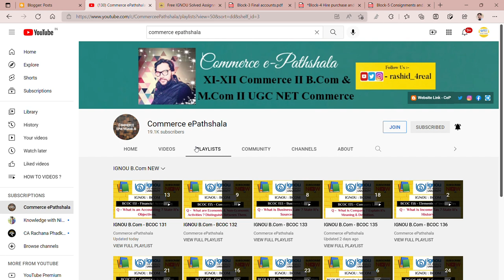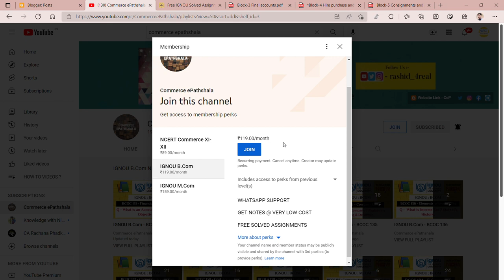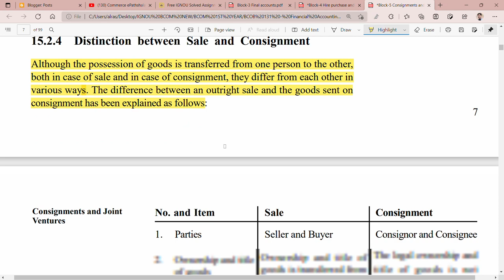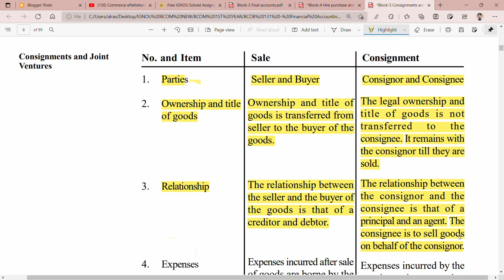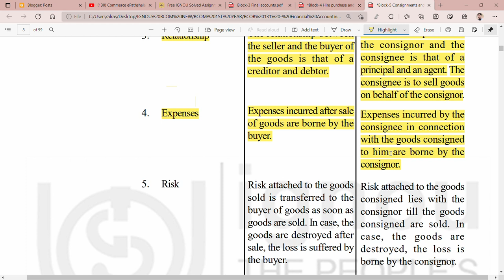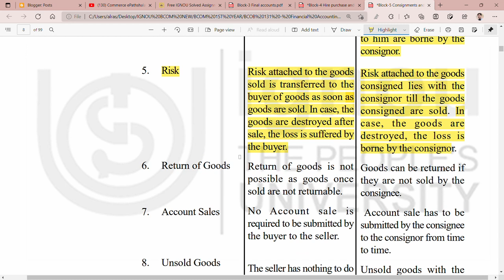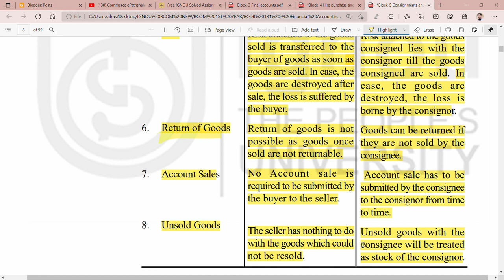IGNOU : BCOM : BCOC 131 : Q - STATE THE DISTINCTION BETWEEN SALE & CONSIGNMENT.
Commerce ePathshala